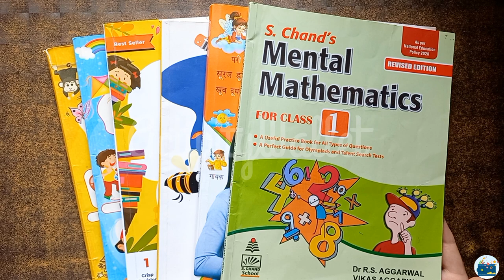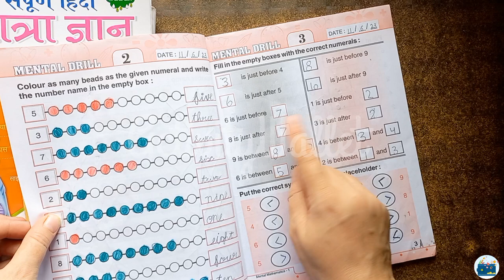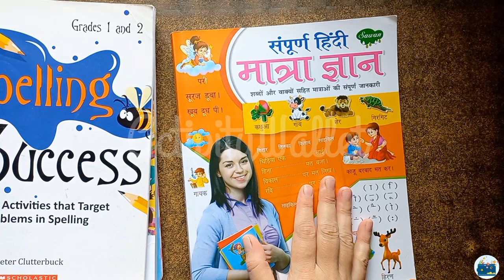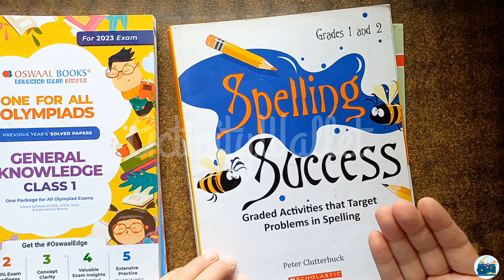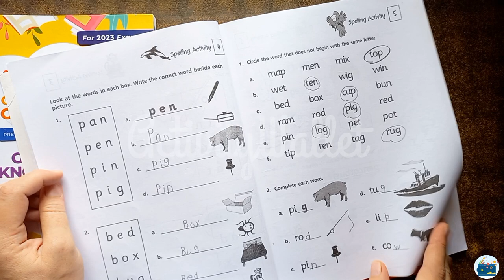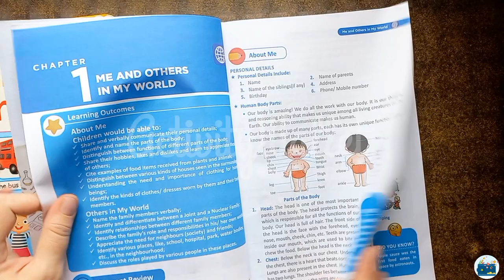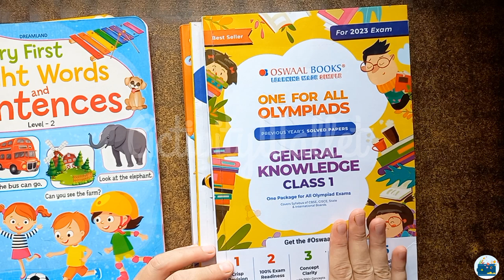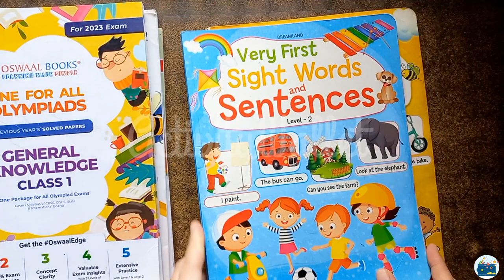Best Books to teach English Reading & Spellings, Maths, Hindi, GK with Worksheet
In this video I’ve recommend some book that is very helpful for Grade-1 & Grade-2 kids.

♥ हिंदी मात्रा सीखने के लिए किताब || Best Book to Learn Hindi Matra with Worksheets :